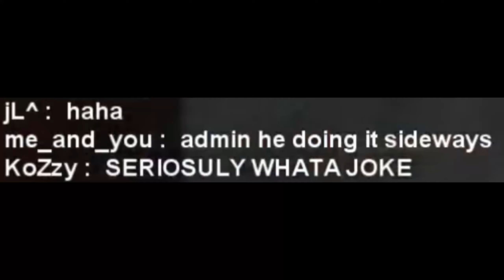Smoothbrain plays Hunt Showdown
7th-10th/07